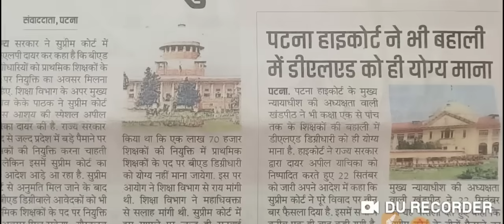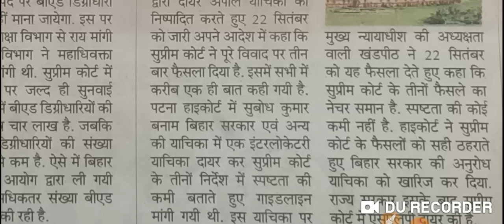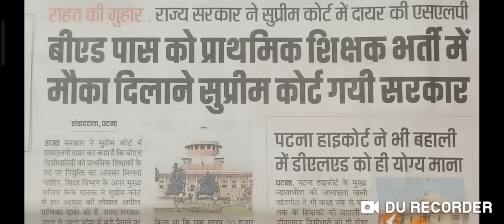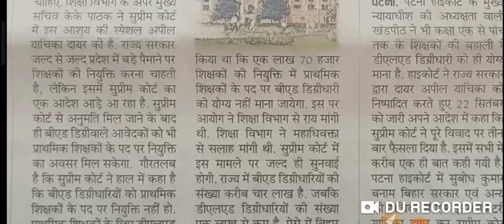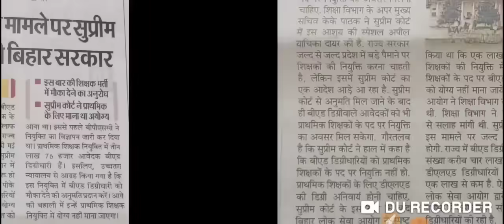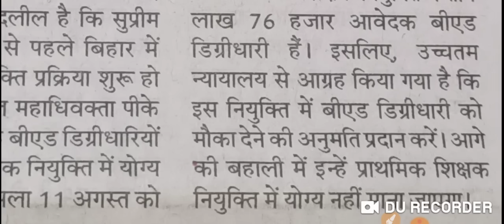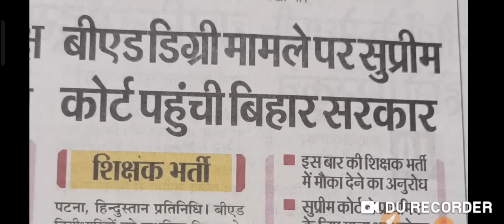तीन बार सुप्रीम कोर्ट क्लियर करने के बाद || SLP पर विचार करेगी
cupdate bpscofficialnotice newsupdat।